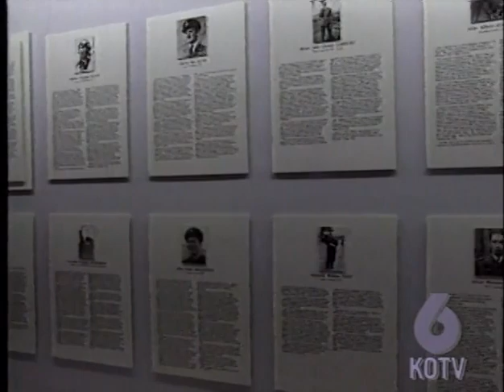The Oklahoma Traveler in New Zealand, Part 4. Meet Hurricane Tim, preserving Kiwi flying history.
"Hurricane" Tim Wallace is a self-made millionaire with a penchant for preserving the country's military flying history.

As such, he traveled the globe, finding and preserving the piston-driven airplanes that New Zealand's air force pilots flew in World War II, primarily, as part of the Allied war effort.

Once refurbished, he took them all back to a dusty little airport in Wanaka, where he established the New Zealand Fighter Pilot Museum, so that no one would forget that the little island nation sent more men, per capita, to fight then any other country in the British Empire.

The Oklahoma Traveler, Part 4, was broadcast on KOTV/Tulsa, in February, 1995, and the photojournalist is Grant Gerondale.